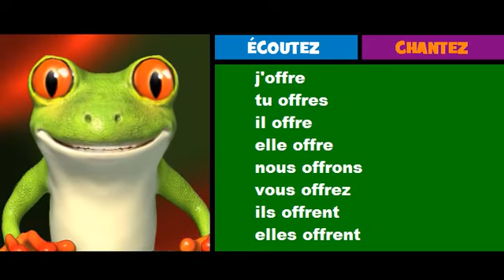French musical conjugation = Rock = offrir